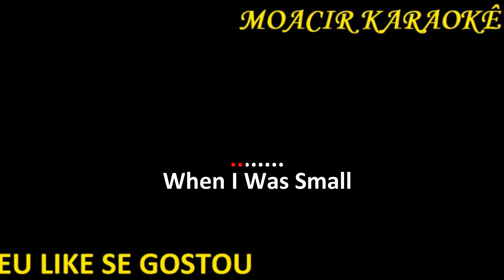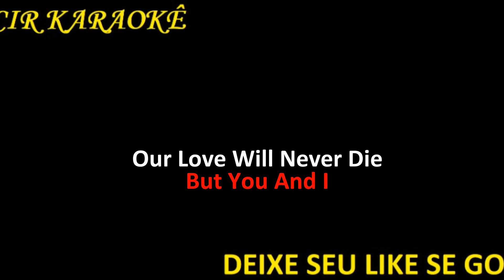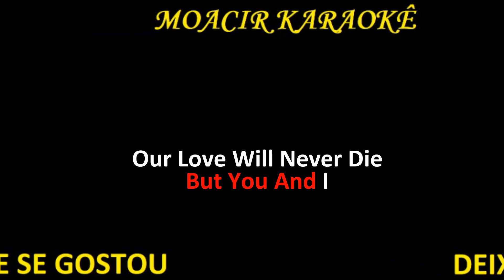KARAOKE - FIRST OF MAY - BEE GEES